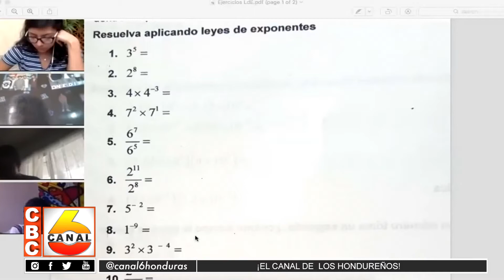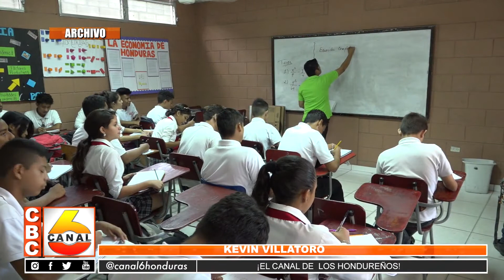Carreras técnicas y capacitación a docentes urgen en Honduras